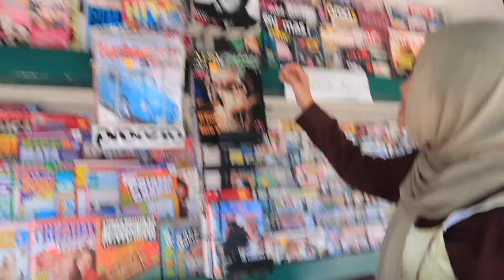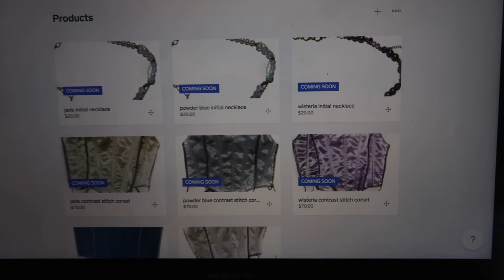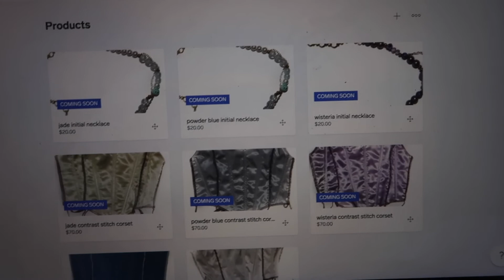zuberi studios drop 002 bts: creating, shooting, and launching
a little bts of drop 002 for my brand zuberi studios, which is now available on zuberistudios.com

thank you for all your guys' support and thank you to my mom for teaching me how to sew and all the help with bringing my visions to lif

Much love,
Sarah